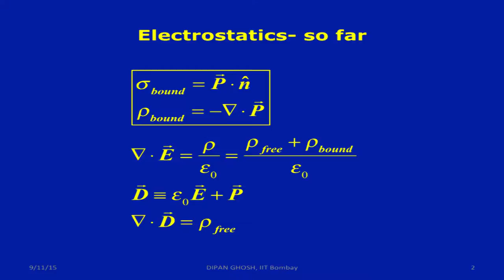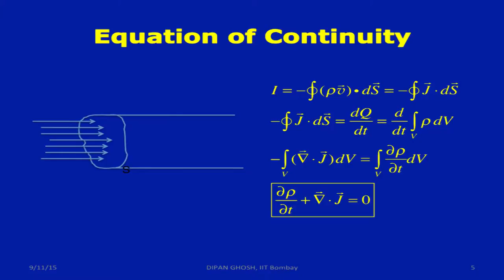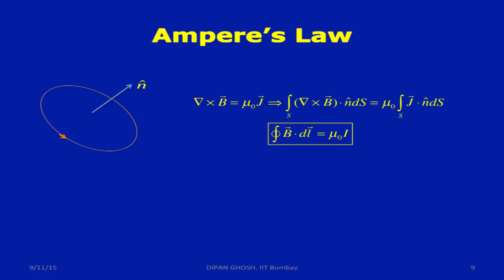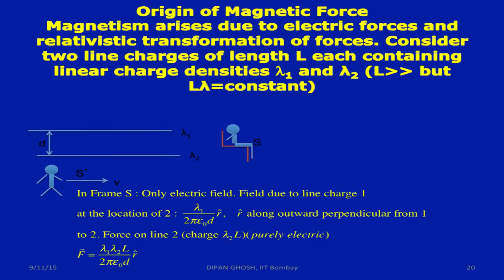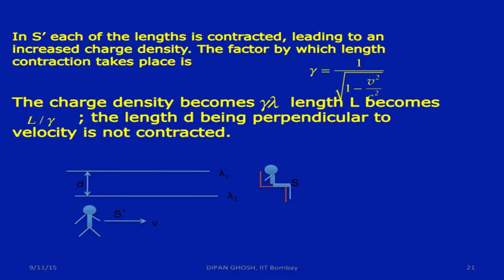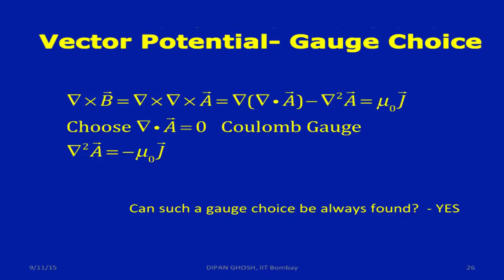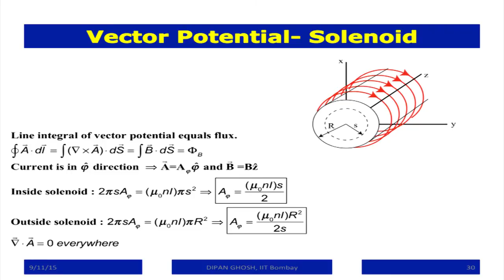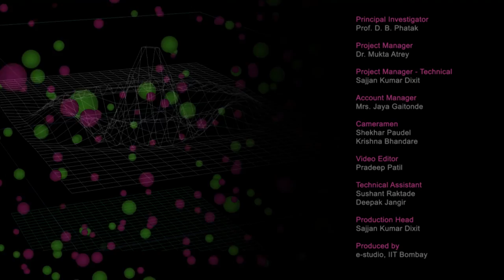EP C S04A Electromagnetism III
This is Part A of 4th session on Engineering Physics workshop arranged for Coordinators. It was delivered by Professor Dipan Ghosh from IIT Bombay.

In this session he talked about magnetostatics, Biot Savart's law, vector potential and further explained force between two currents equation.